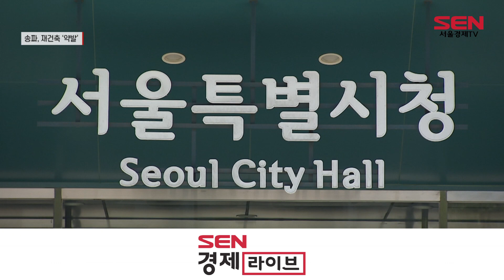올해 서울서 ‘송파구’ 아파트값만 올랐다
[앵커]
올해 서울에서 유일하게 아파트값이 오른 지역은 송파구인 것으로 나타났습니다.
송파구는 그간 강력한 규제로 재건축 사업이 지지부진한 곳이었는데요. 올 초부터 정부가 대대적인 규제 완화에 나서면서, 이에 따른 대표 수혜지역으로 주목도가 커진 영향으로 풀이됩니다. 이지영 기자입니다.

[기자]
올해 서울에서 아파트값이 오른 유일한 지역은 송파구인 것으로 나타났습니다.

부동산 전문 리서치업체 리얼투데이가 KB통계를 분석한 자료에 따르면, 지난달 송파구는 올해 1월과 비교해 아파트값 변동률이 1.16%를 기록했습니다.

같은 기간 서울 전체 아파트 매매가격 변동률은 -4.44%로 집계됐습니다.

크게 강남과 강북으로 권역을 나눠 살펴보면, 두 지역 모두 아파트값이 하락세를 보였지만, 그 폭에서는 차이가 두드러졌습니다.
강남 11개 구의 변동률은 -2.93%였는데, 강북 14개 구의 경우 -6.08%로 하락 폭이 두배를 넘었습니다.

이런 가운데, 유독 송파구 아파트가 강세를 보인 배경으로 규제완화로 탄력이 붙은 ‘재건축’이 꼽힙니다.

[인터뷰] 김웅식 리얼투데이 리서치연구원
“송파구는 잠실을 중심으로 교통, 편의시설, 교육 환경 등이 잘 조성돼 있는 지역으로 올해 초 부동산 규제가 완화돼 재건축 사업이 활발하게 추진되면서, 재건축 단지들의 몸값이 올랐습니다.“

송파구는 서울의 대표적인 주거 지역이지만, 지난 정부의 강력한 규제에 묶여 재건축 추진이 어려웠던 곳입니다.

그러나 올초 재건축 규제가 완화되고 사업에 탄력이 붙으면서 '잠실주공5단지' 등 여러 재건축 단지가 상승세를 이끈 것으로 보입니다.

실제로 잠실주공 5단지의 전용 76㎡는 올해 2월 18억 7,560만 원에 거래됐는데, 지난달엔 약 6억 원 오른 25억 9,000만 원에 거래됐습니다.

시장에선 서울시가 잠실동에 대한 토지거래허가구역을 제외하는 방안을 검토 중인 만큼, 이 규제가 풀리면 갭투자로 인한 수요가 몰려 집값이 뛸 것이란 전망도 나옵니다.